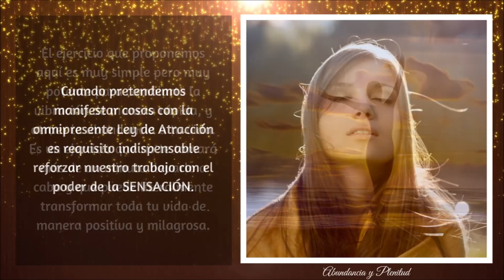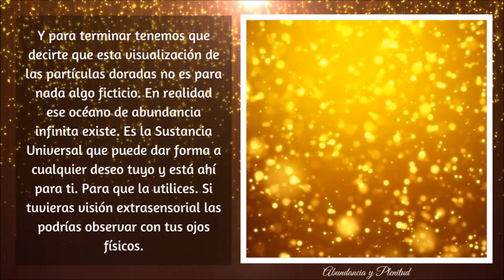RESPIRA Y ATRAE LA ABUNDANCIA ¡En tan solo un minuto!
El ejercicio que proponemos aquí es muy simple pero muy potente para cambiarte la vibración de manera rápida y atraer la abundancia a tu vida. Es un ejercicio que no te tomará más de un minuto llevarlo a cabo y que puede literalmente transformar toda tu vida de manera positiva y milagrosa.

IMPORTANTE:
Inspirado en un artículo de Sandy Forster. La información contenida en este video ha sido elaborada y desarrollada por el Equipo de Abundancia y Plenitud. La copia de este video será denunciada.
No intente infringir los Derechos de Autor